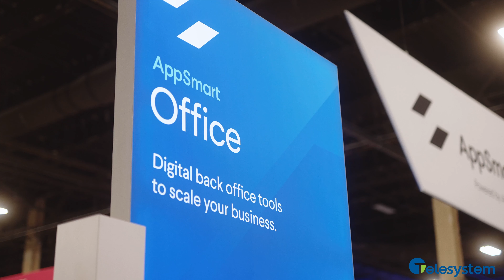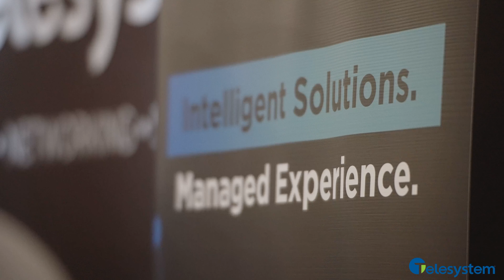Telesystem - Channel Partners Expo 2021 Las Vegas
Telesystem had a big week at CPExpo in Las Vegas. If we didn't get a chance to chat or you missed out on our WiFi Engagement & Analytics demo, reach out to one of our National Channel Managers Ron McNab and Ryan Blair or follow the link to schedule a free demo and see what the industry is buzzing about!